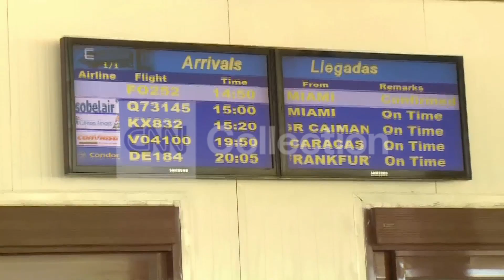CUBA CUSTOMS CRACKDOWN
The Cuban government's tightening restrictions on what travelers can bring to the island. CNN s Patrick Oppmann reports.